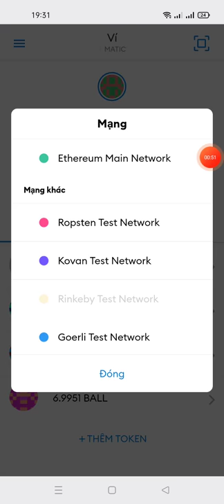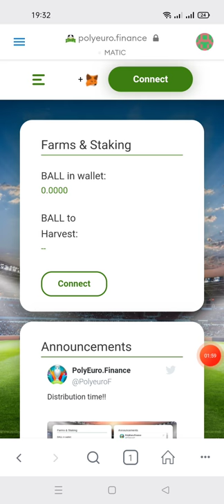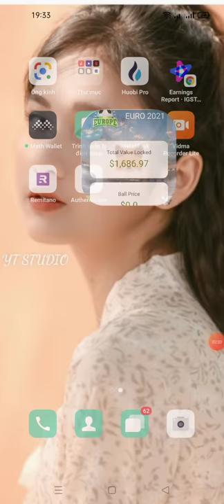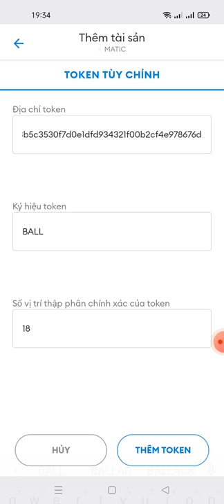hướng dẫn clam 5 token BALL - mạng polygon (MATIC)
Links yêu cầu miễn phí 0.001  Matic

Contract BALL

0x03b5c3530f7d0e1dfd934321f00b2cf4e978676d

Video dự án cũ